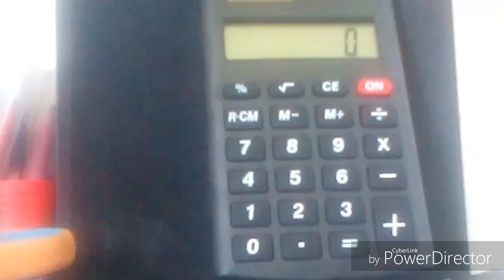9 divisé par 0 = ...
Regardez ce qui se passe lorsque l'on divise 9 par 0 ... !!!